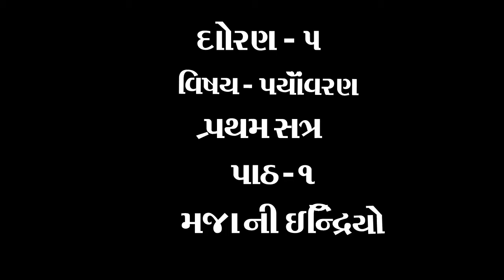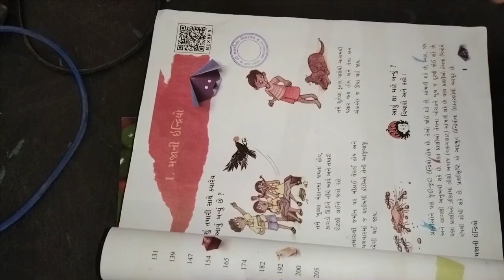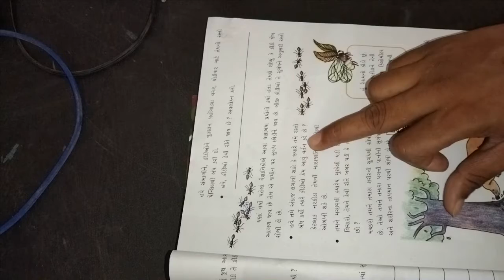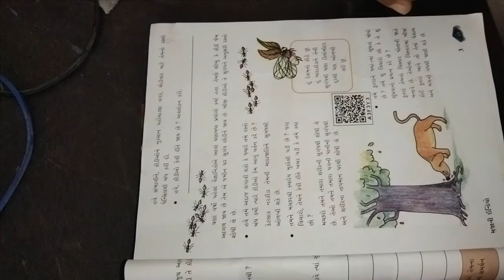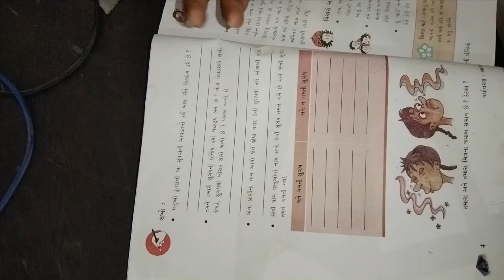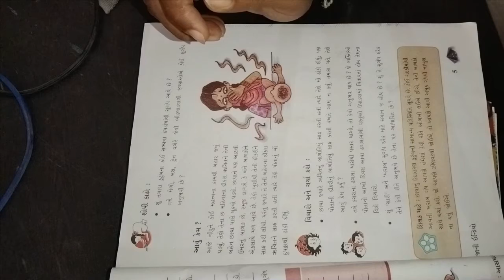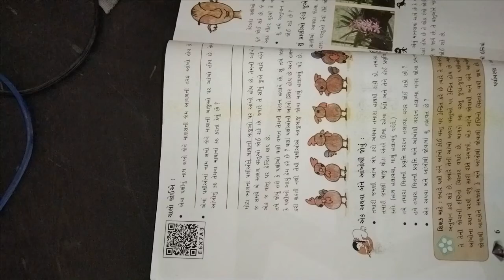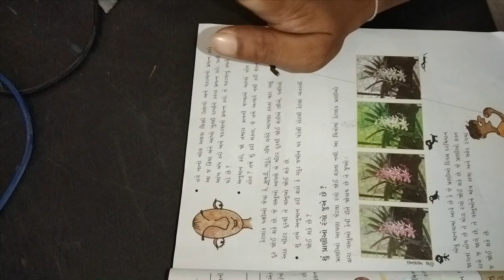ધોરણ ૫ વિષય પર્યાવરણ પાઠ ૧ મજા ની ઇન્દ્રિયો ભાગ ૧